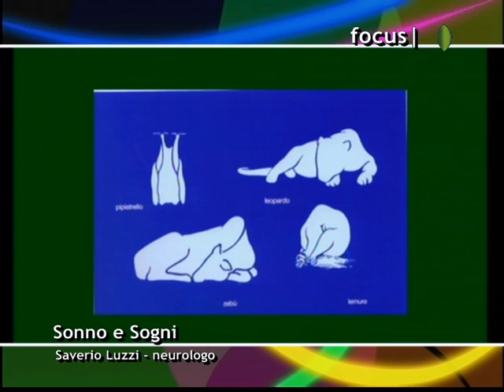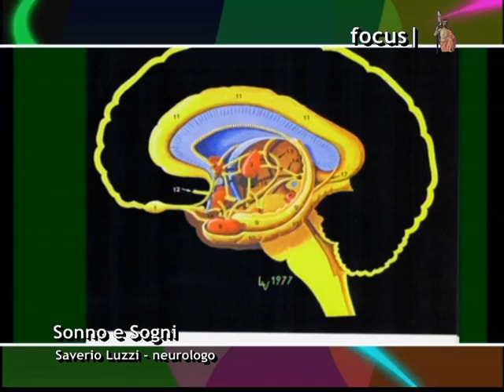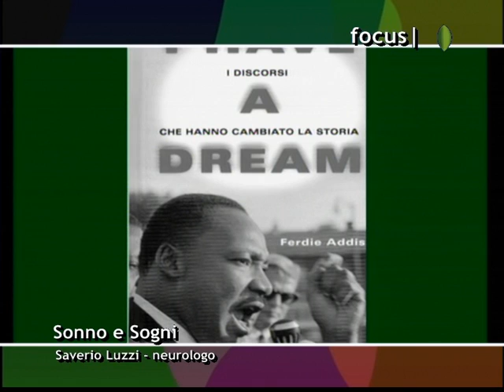Sonno e sogni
Sonno e Sogni. Un affascinante viaggio nel mondo dei sogni, nelle strutture del cervello, nell'inconscio e tanto altro.